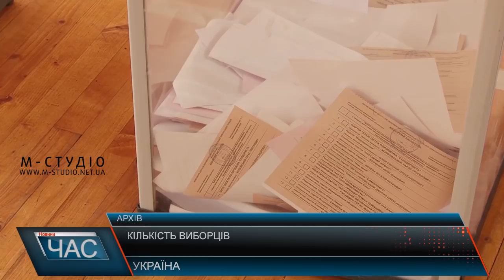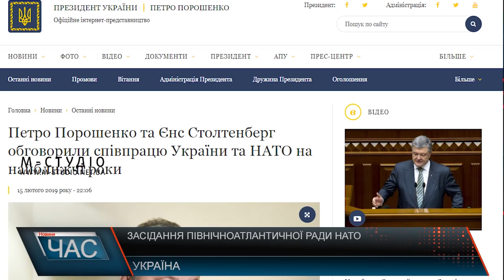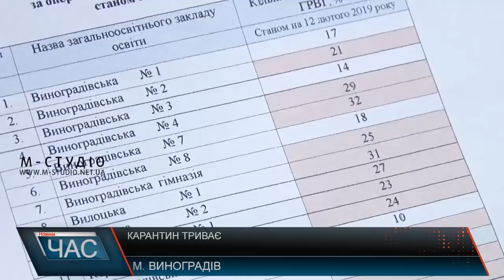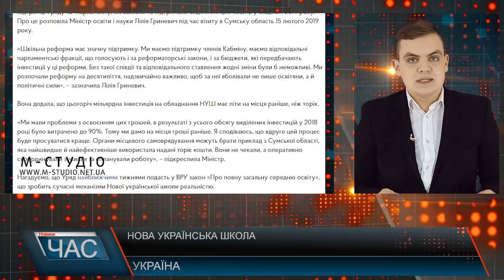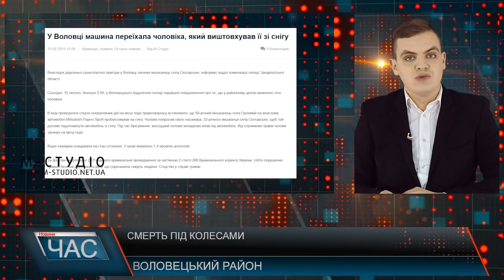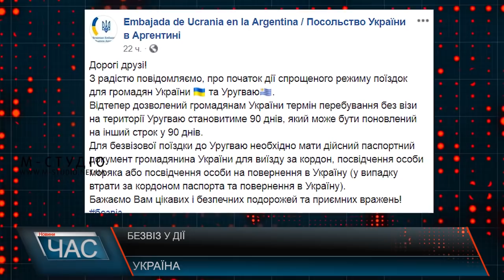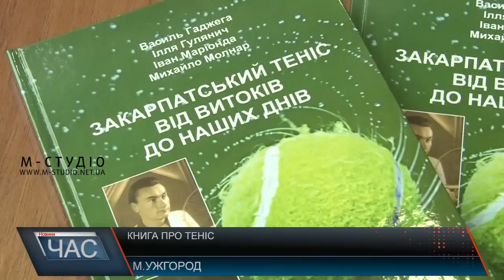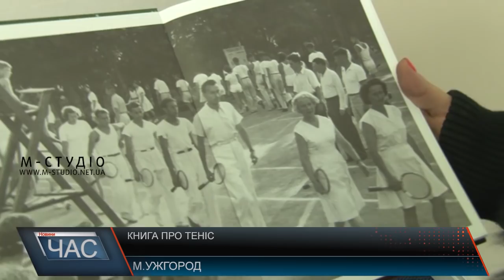Програма “ЧАС”. Hовини Закарпаття за 16 лютого 2019 року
Голод та холод. На Закарпаття привезли ведмедів зі звіринцю, де знущались над тваринами.
 Презентація книги. Історія тенісу.
Найкращий день. Весільний марафон на Виноградівщині.
Солодке свято. Медовуха-фест стартував в обласному центрі.
Рівень захворюваності. В одному із районів краю продовжили карантин у навчальних закладах.